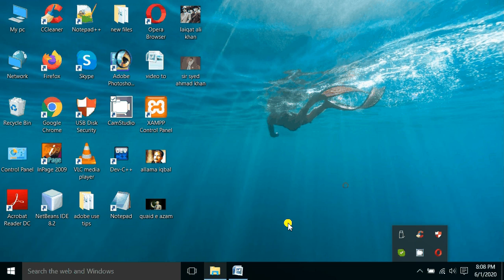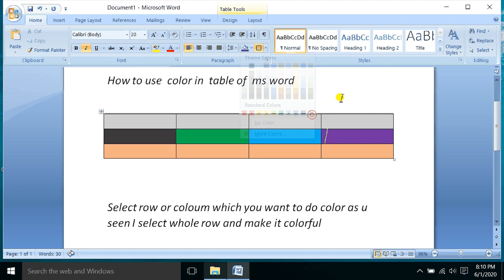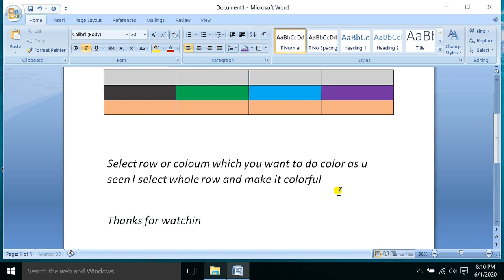How to use color in table in microsoft word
In this video you will learn how color in table in microsoft word. we will upload  Microsoft office and adobe Photoshop , coral draw , and other useful study related videos for you.